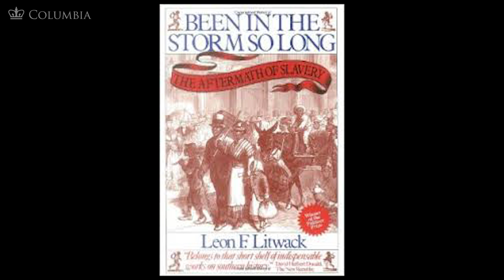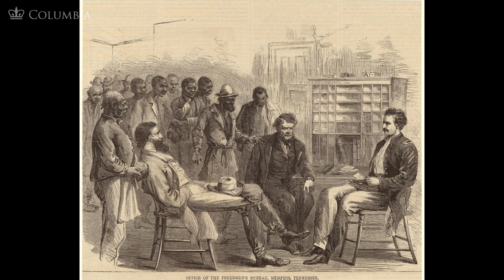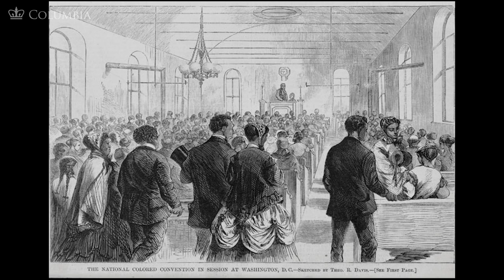MOOC | The Freedman's Bureau | The Civil War and Reconstruction, 1865-1890 | 3.2.7